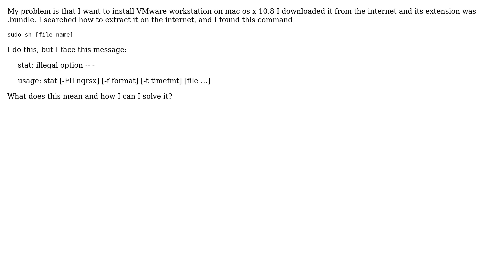How to extract .bundle file on mac os x?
With thanks & praise to God, and with thanks to the many people who have made this project possible! | Content (except music & images) licensed under CC BY-SA | Music | Images & others | With thanks to user suhayb user jimtut user Dave M and the Stack Exchange Network Trademarks are property of their respective owners. You are responsible for your own actions.